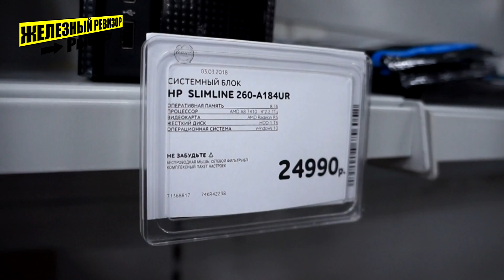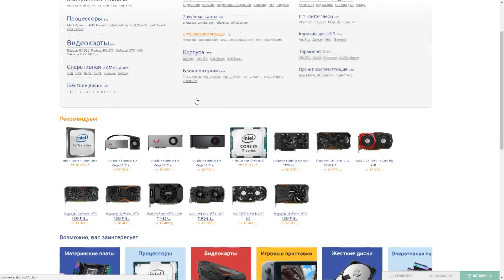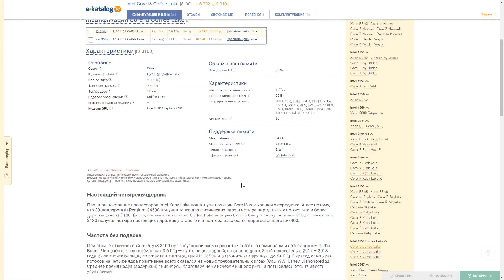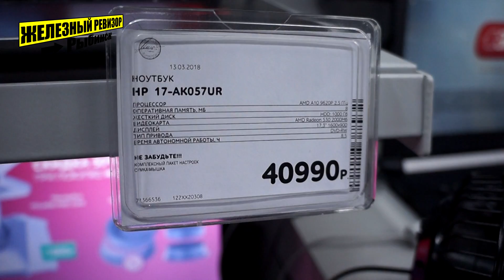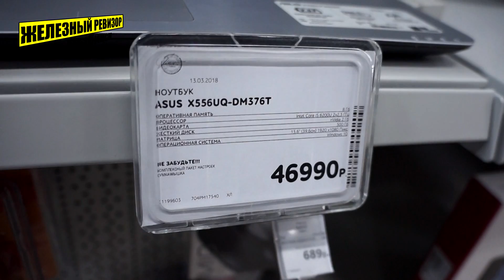ЖЕЛЕЗНЫЙ РЕВИЗОР / GT 920M ЗА 15К В СБОРКЕ ПК ЗА 30К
Всем привет, Друзья! Это уже по счету 19-ый выпуск из рубрики "Железный ревизор". И в очередной раз я нашел для вас интересный и годный материал :)

В этот раз мы посетили магазин "Эльдорадо" в городе Рыбинск. И как оказалось, там далеко не все знают, что такое компьютер, пк или вообще сборка, предлагая в сборку ПК за 30000 рублей - ноутбучный GT 920m, причем выставляя ценник за этот чип - 15000 рублей.. В очередной раз мы видим, что далеко не все консультанты, которые консультируют людей и продают им компьютеры, разбираются в том, что они говорят людям.

Но хотелось бы отдать должное территориальному директору и директору самого магазина. Так как в Рыбинске всего 2 "Эльдорадо" и в обоих магазинах было убрано, чисто и все очень даже презентабельно. Более того, я считаю, что Рыбинск один самых лучших городов в плане чистоты магазинов Электроники и отношения к покупателям. Охрана не кидалась на камеру, все относились с Уважением и на "Вы". За это отдельное спасибо.

Но надеюсь, что еще и знания консультантов будут доведены до необходимого уровня, чтоб консультант имел моральное право что-то советовать людям :)

Всем Добра и большого ФПС, Друзья! :)